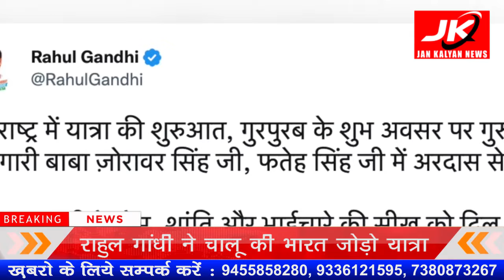राहुल गांधी नहीं दे रहे चुनाव पर ध्यान कर रहे भारत जोड़ो रैली